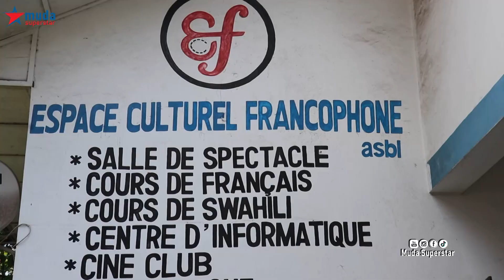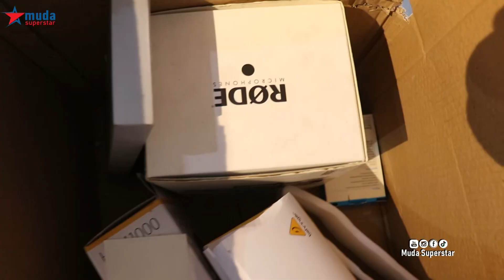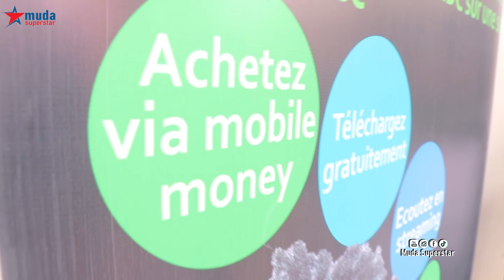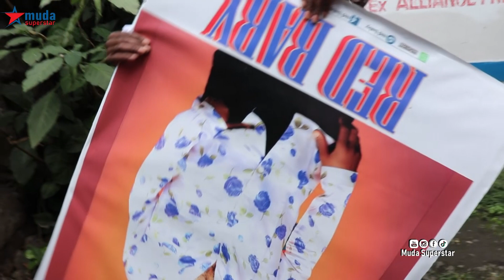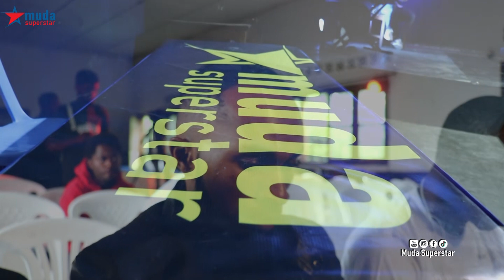Muda Superstar, Prime 1, 8ème de Final, L'AVANT SHOW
L'ambiance et tous les préparatifs du Prime 1 de Muda Superstar le 05 Déc 2021